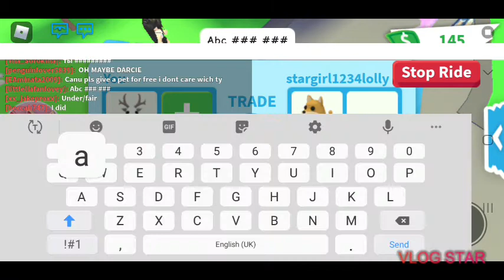Seeing what people offer for a arctic reindeer